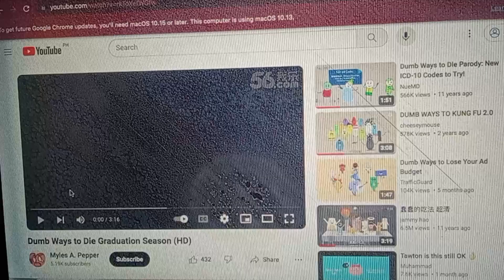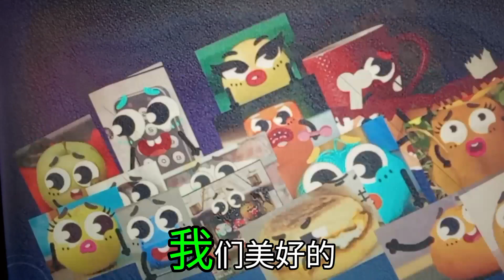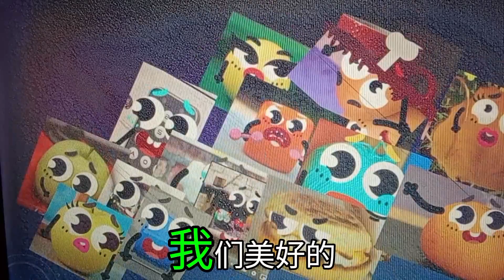Dumb Ways to Die Graduation Season (Doodland Edition)